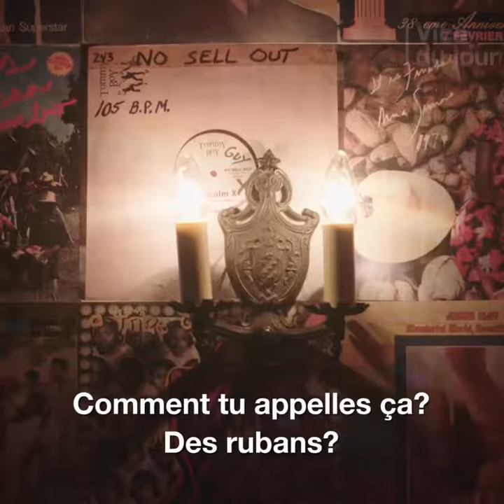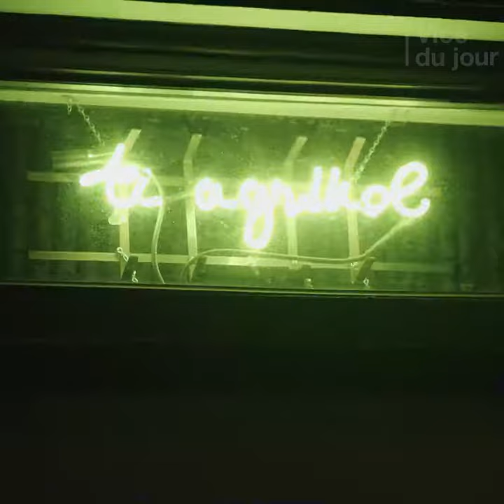Régine Chassagne - Pourquoi la musique haïtienne est si spéciale pour moi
La grande différence entre la musique haïtienne et la musique commerciale selon Régine Chassagne d'Arcade Fire.